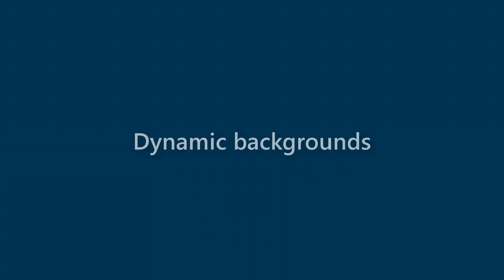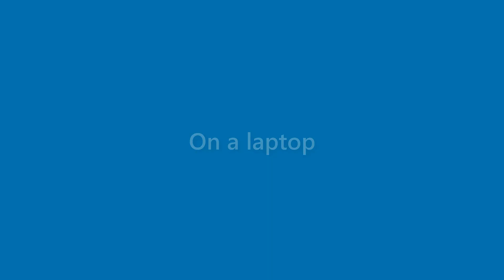Anastasia Brooks - appearance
Name Look - Anastasia Brooks - appearance. In this video we present "Anastasia Brooks" name look and feel in various scenarios.
This video will cover:
How does "Anastasia Brooks" look as a personal letterhead?
How does "Anastasia Brooks" look on a business card?
How does "Anastasia Brooks" look on a computer/laptop screen?
How does "Anastasia Brooks" look with different background colors?
How does "Anastasia Brooks" look with various fonts?